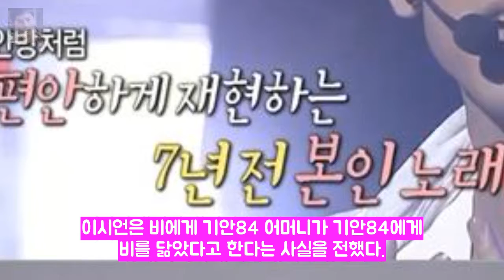[★밤TView]나혼자 비 이시언 앞에 엔터테인먼트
사진=MBC 예능프로그램 나 혼자 산다 방송화면 캡처 가수 비가 이시언과 노래방에 가서 노래를 불렀다. 전현무는 대상 공약을 발표했다. 8일 오후 방송된 MBC 예능프로그램 나 혼자 산다에서 이시언과 비가 만나는 장면이 공개됐다. 이시언은 비에게 기안84 어머니가 기안84에게 비를 닮았다고 한다는 사실을 전했다. 그리고 이시언은 기안84에게 영상 통화를 걸었다.
백조클럽 발레 도전 손연재 아무도 몰랐던 진짜 매력녀 [종합]  OSE 엔터테인먼트:

Music promote